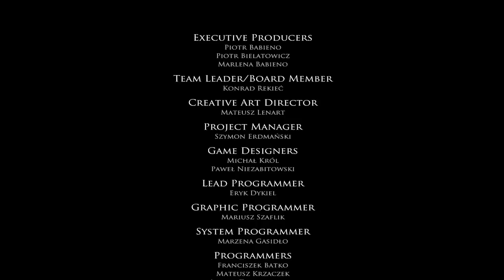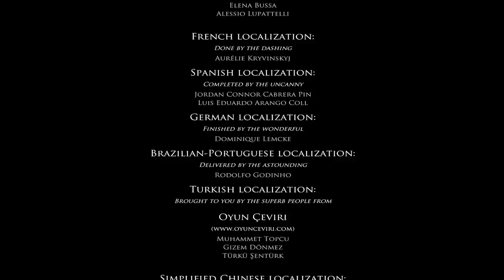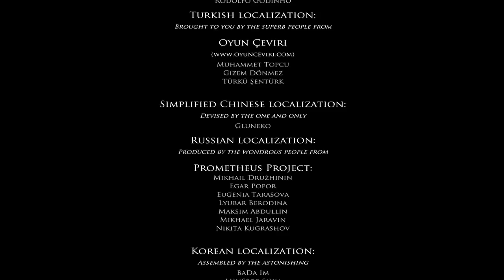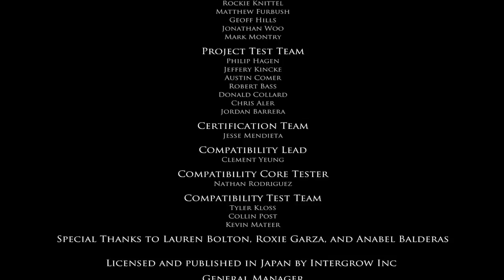SpoopyOctober | Layers of Fear playthrough 1.5